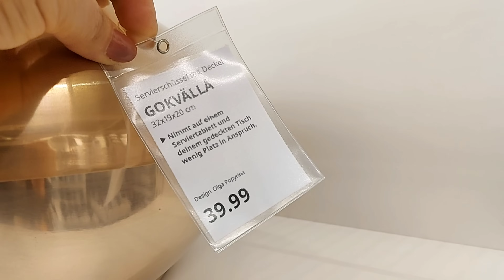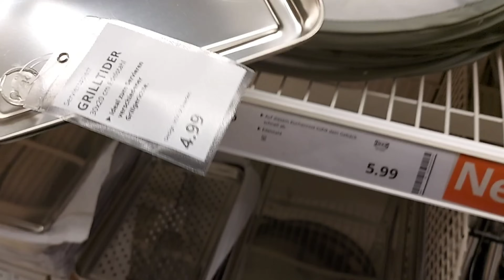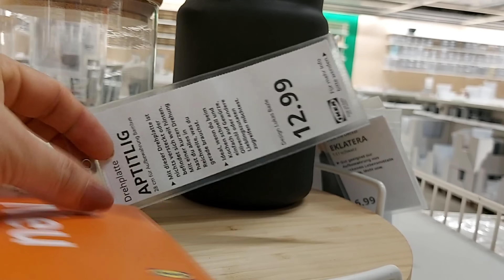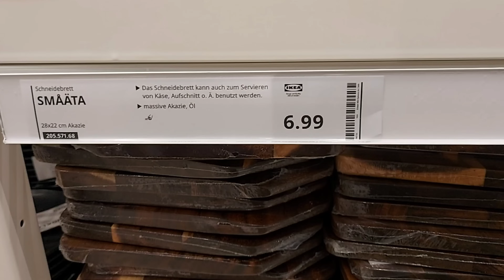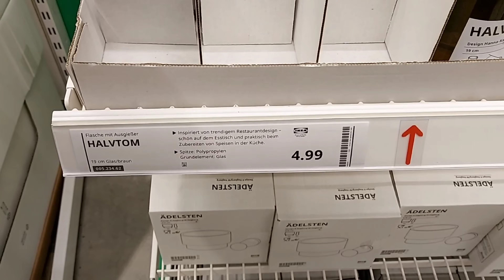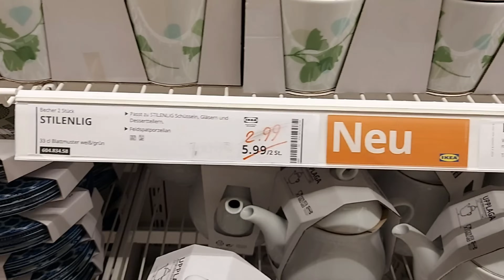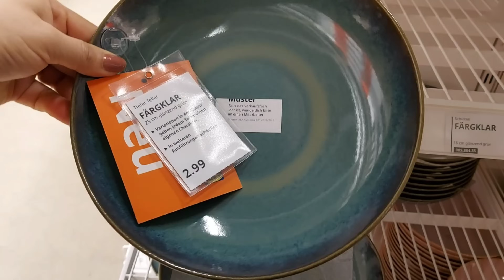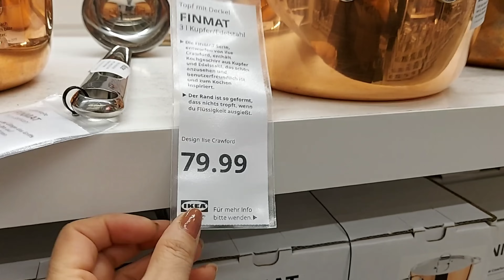Ikea kitchen Producte New Sale Offer 2024